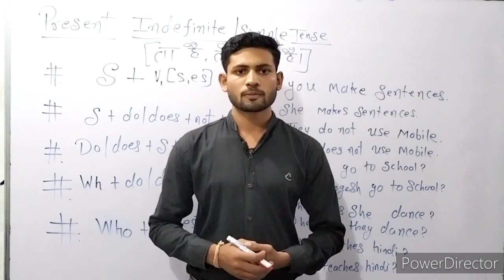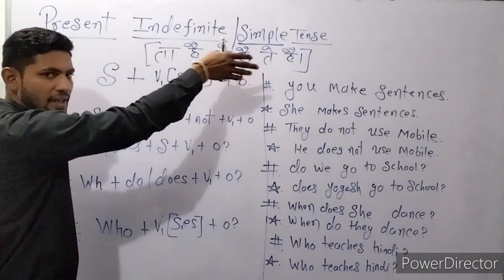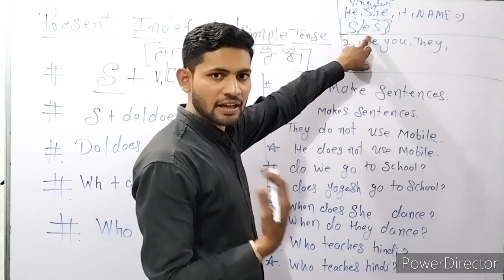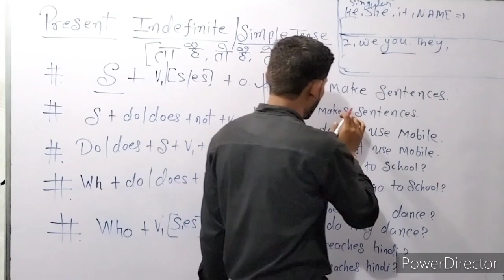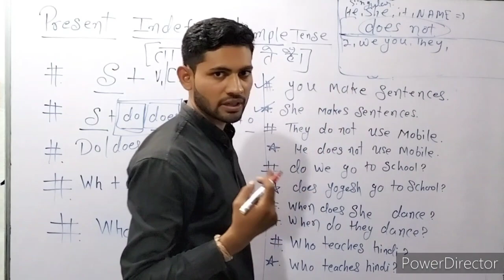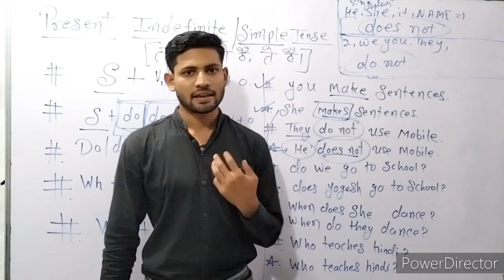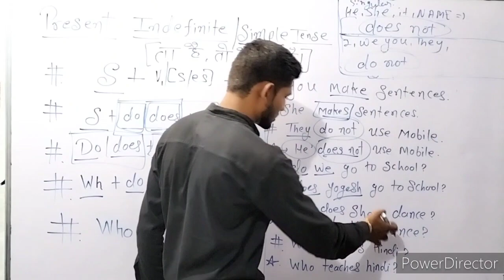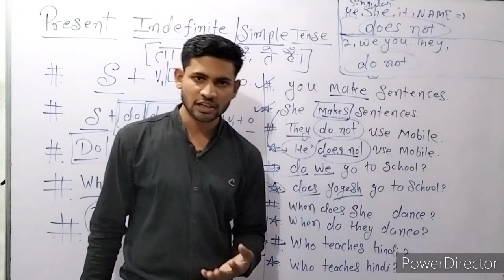PRESENT INDEFINITE TENSE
you can learn about present indefinite tense how we can use of present indefinite tense in singular subject and plural subject .
with the help of video you can know how can we  use of v1 and v5.
Hindi video there is example of V1 aur v5 main verb and you can know the difference about how can we  make the sentences of affirmative negative interrogative of singular subject and plural subjects.
you can learn the use of present simple tense.